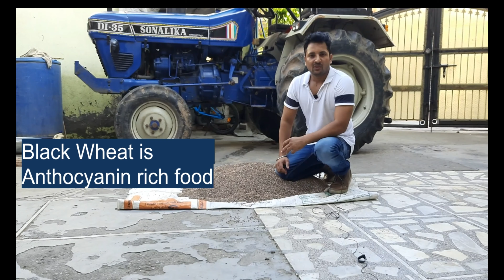Black Wheat || Black Wheat Farming || काले गेहूँ को खाने के फायदे || स्वास्थ्यवर्धक काला गेहूँ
Black Wheat || Black Wheat Farming

Black wheat is rich in anthocyanins. Anthocyanin are natural antioxidants
which presents in fruits like jamun,beetroot,blackberries,strawberries etc.